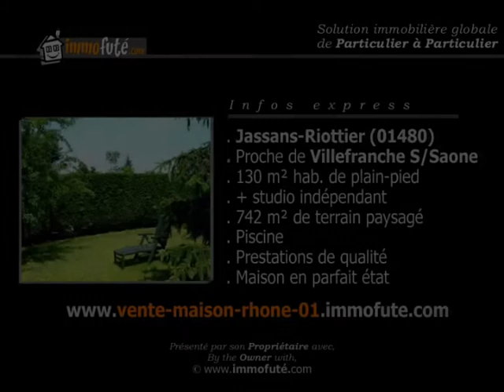Immobilier Particuliers rhone 01 - Achat Vente Maison Rhône-Alpes Lyon 01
Particulier vend maison indépendante de plain-pied sur sous-sol aménagé 2/3 chambres. Environnement calme sans vis à vis sur un joli jardin arboré de 742 m². Terrasse carrelée de plain-pied avec barbecue.

Au sous-sol : Garage + 2 cave et buanderie.
Poss. studio indépendant : Chambre avec douche et wc

Projet d'aménagement d'une piscine et chauffage au bois.
Maison en parfait état. Aucun travaux à prévoir.
Volets roulants, portail, porte de garage télécommandés.

Immobilier Rhône-Alpes - Ain (01) Particulier vend maison proche de VILLEFRANCHE/SAONE située à Jassans-Riottier (01480)

Réalisation de - Solution immobilière globale de diffusion pour les particuliers. Real estate global solution for Owners.